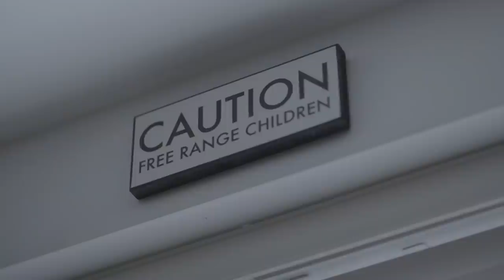Super League Stories with Alex Walmsley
Destructive. Imposing. The best prop in the world.

This is SuperLeague Stories with St Helens prop Alex Walmsley.

In association with Glens Vodka.